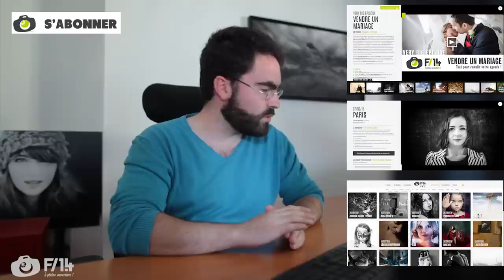La photo de concert par Rod Maurice - S03E40 - F/1.4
Rod Maurice est de retour pour nous parler de photo de concert. Et oui dans une semaine c'est la fête de la musique et vous serez nombreux à prendre vos appareils pour aller shooter les groupes dehors (ou aller tirer sur ceux qui jouent mal ...)
Que faire lorsqu'on débute en photo de concert ? Comment trouver des accréditations ? Comment s'équiper ? Comment réagir face à un tourneur qui nous demande les photos gratuites ?

Sommaire :
00:50 - Rod Maurice
01:45 - Topo sur la photo de concert
04:25 - Quelle est la meilleure façon de commencer dans la photo de concert ?
08:40 - Comment demander une accréditation ?
13:30 - Que répondre quand on nous demande des photos gratuites ?
16:55 - Comment se différencier ?
18:45 - Les bons réglages ?
20:10 - Quel objectif  tu conseillerais à quelqu’un pour faire du live ?
22:15 - Comment gérer la lumière en concert ?
29:00 - Les conseils à donner à un débutant
35:10 - Merci Rod . ou te retrouver ?
35:50 - Jeux vidéos
36:25 - Les annonces